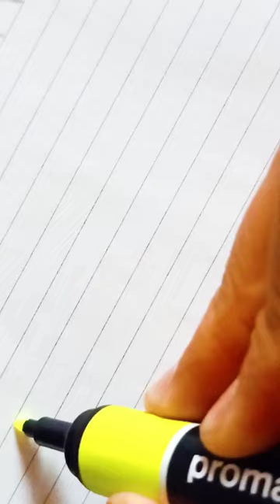A satisfying 3D handwriting using shadows